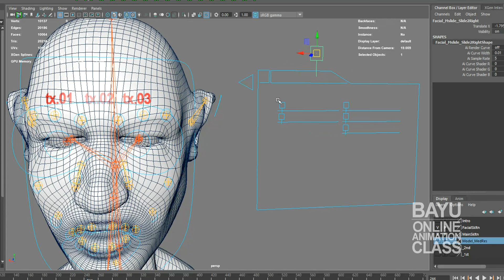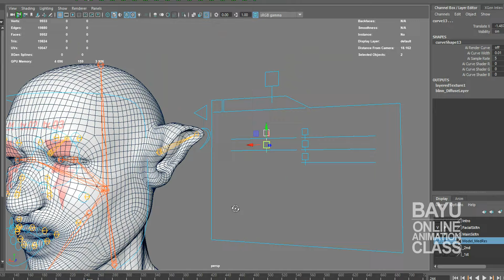Facial Controller - PreSetup Prev02 17102702